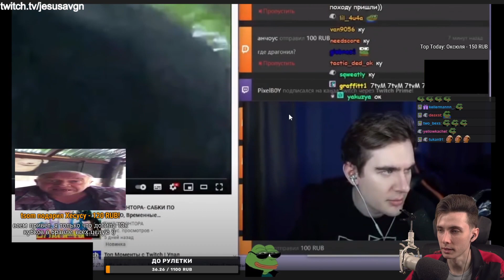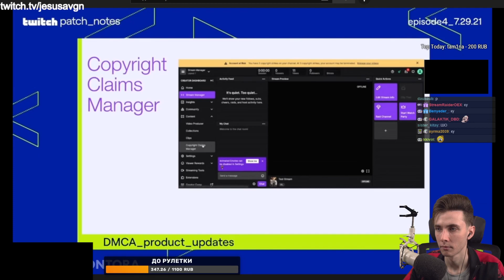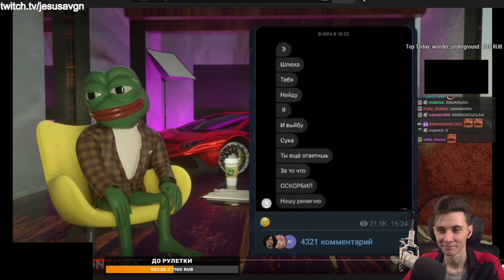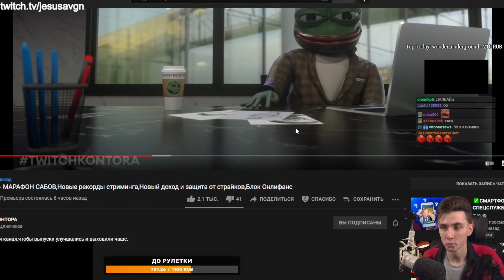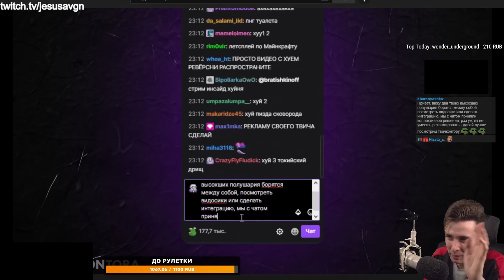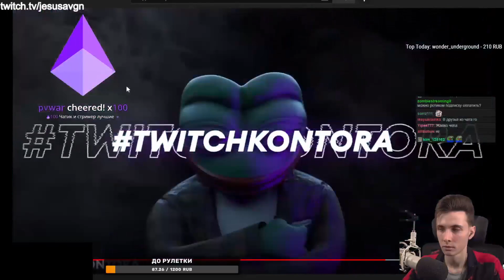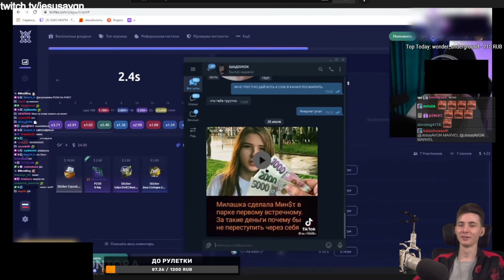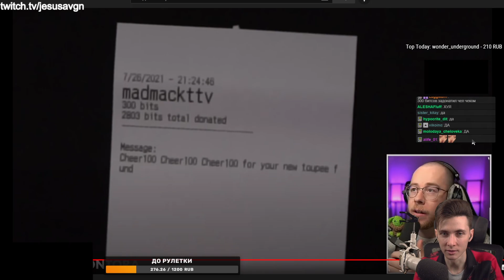ХЕСУС СМОТРИТ: ТВИЧКОНТОРА - МАРАФОН САБОВ,Новые рекорды стриминга,Защита от страйков,Блок Онлифанс